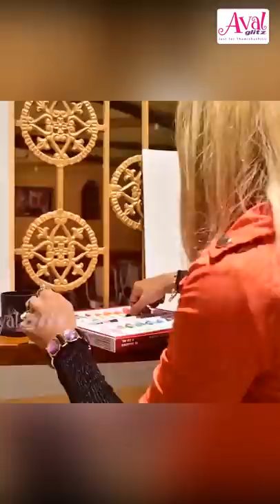ரசிகையின் ஆசையை நிறைவேற்றிய Iykki Berry | Iykki Berry's Painting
You Ess Skin Whitening Products - For Online Purchase.. Please Click this